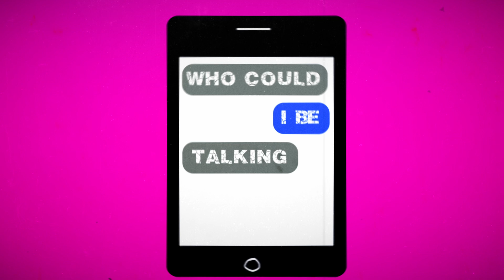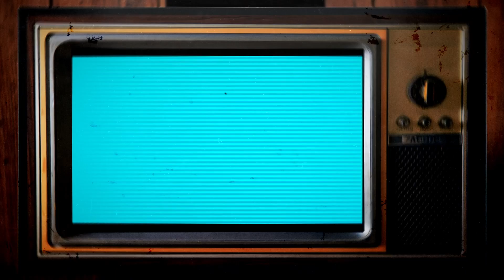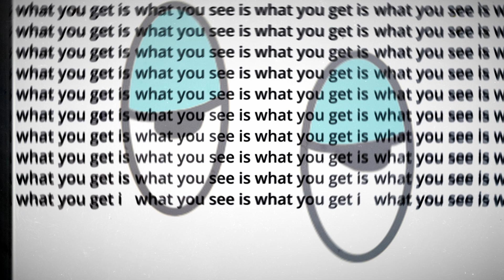Bland Randy (Official Music Video)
Credits:
Chris Hemmings - Vocals
Seàn Frost - Bass
Isaiah Prather - Mastering
cuppychup - songwriting, production, mixing, video